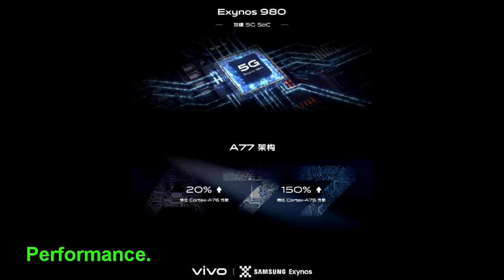Vivo X30 Pro🔥🔥 Specification Review & Overview. | Vivo X30 Pro விமர்சனம்.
Vivo X30 Pro comes with the latest Exynos 980 with Mali G76 Mp5 GPU.

it comes with the full screen display and full hd+ resolution Amoled display with the aspect ratio of 19.5:9 and has a 6.44" display with punch hole.

It also has the 64mp AF Primary Camera,8mp wide angle camera, 13mp Periscope camera & 32mp 2X telephoto camera.

it has a 32mp primary punch hole selfie Camera.

has a massive 4350mah battery & has 33W charge support.

It come in 8gb ram, 128 gb internal storage as base Storage.

it comes with the price range of 30k.

Vivo X30 Pro விமர்சனம் ...